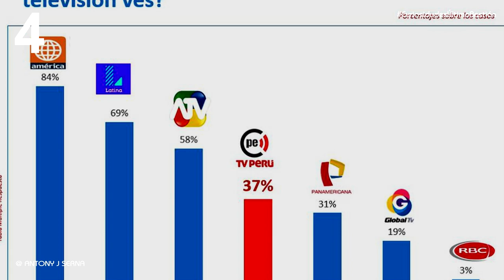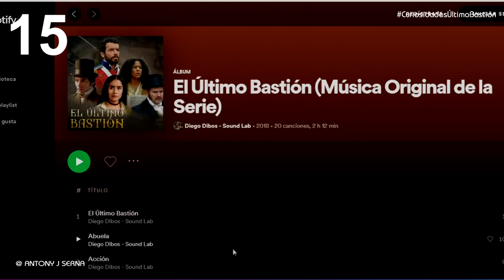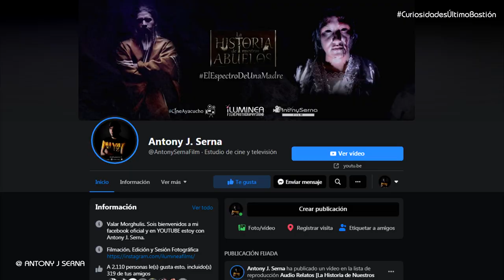CURIOSIDADES DE " EL ÚLTIMO BASTIÓN " | COSAS QUE NO SABIAS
Agradezco enormemente a "Opticas Paola" por hacer posible este vídeo:
Apoya con una humilde suscripción a este canal para seguir impulsando videos como este :) y me comprometo ser mas constante con este tipo de historias.

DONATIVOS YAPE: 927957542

el ultimo bastión conozco a los actores  El último bastión - Casting | TVPerú EL ULTIMO BASTION-CAPITULO 35 EPISODIO final  YAMILE CAPARO y DANIEL CANO EL ÚLTIMO bastion  El detrás de cámara del Último Bastión